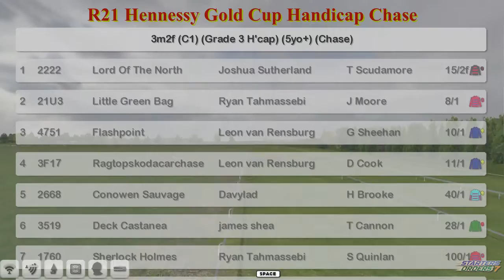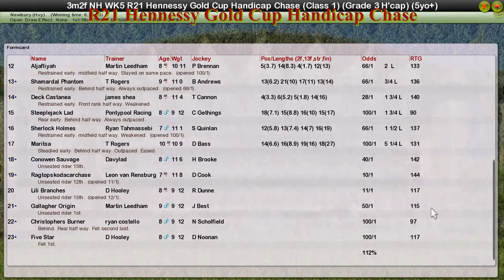NH WK5 R21 Hennessy Gold Cup Handicap Chase